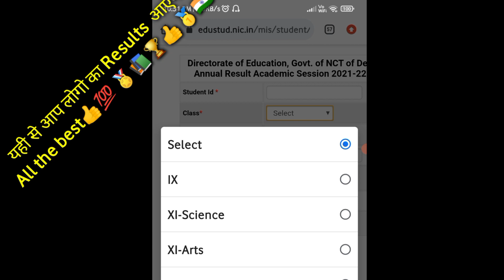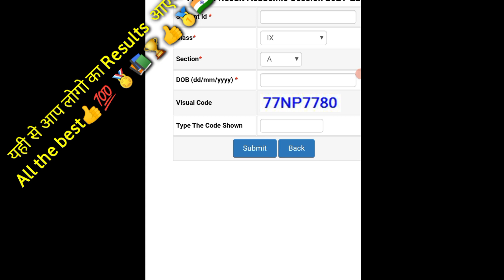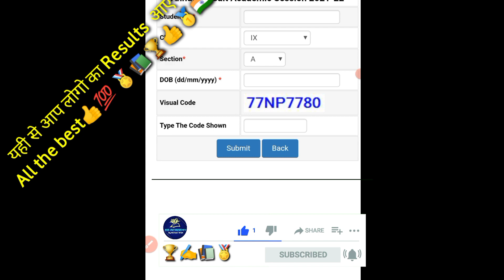CLASS 9 & 11 RESULTS का Link हुआ चालू Results चेक करो jaldi || doe results class 9 & 11 || cbse9 &11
Class 9 & 11 Results Declared | On 6 May 2022 By Online Mode | तैयार रहो सब Cbse term 2
" ऐसे पढ़ो की जिस दिन Result आऐ पड़ोशी परेशान हो जाए कैसे कर लिया इसने "
:- This line is made by me, 😇, after Lots of Experience in Education line I feel that according to Students Situation ,fear 😨 and ,Anxiety,🏆✍️🔥

Hello Everyone 🙌
Guys Support SS ACADEMY Channel like and share and Subscribe if any doubt ask me in chat section as soon as possible I will reply...thank you so much for your support  your ss academy

Guys Aaj Ki Is Video Me Maine Aapko Ye Bataya Hai Ki class 9 and 11 final result  term 2 and results 2021-22. Ummeed Hai Aapko Ye Video Bahut Pasand Aayegi 🔥🙌

🏆All Rights are Reserved © SS ACADEMY🎖

class9 results term2
doe latest news results class 9 and 11
class 9 and 11 results declared 2022
6 may 2023 results class 9
class 9 & 11 final result / term 1 & term 2 ll doe/cbse
how to check term 2 result class 9 & 11
kaise dekhe apna term 2 aur term 1 ka result online 2022

how to check final term result 2022